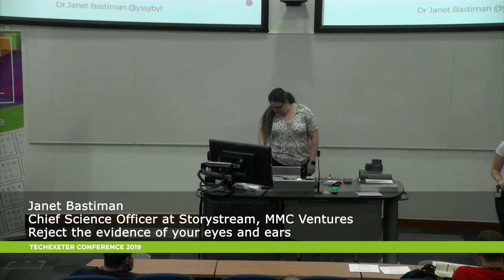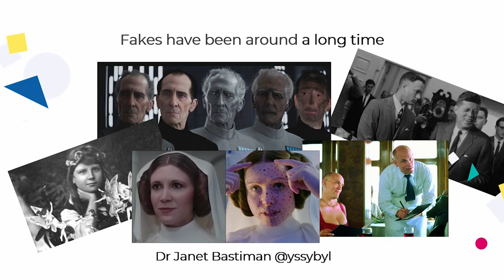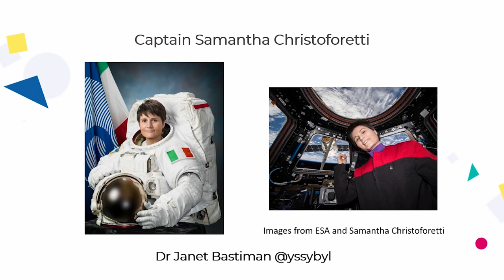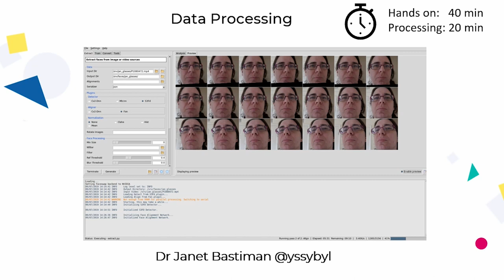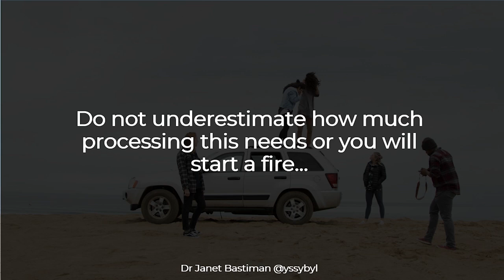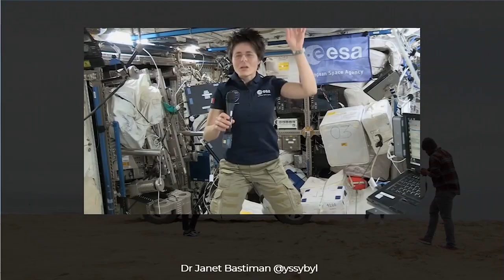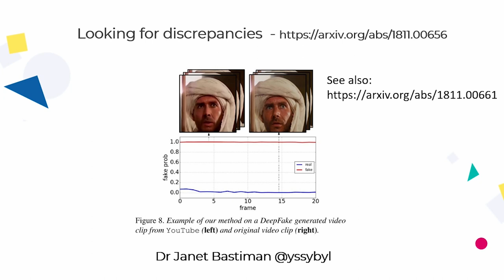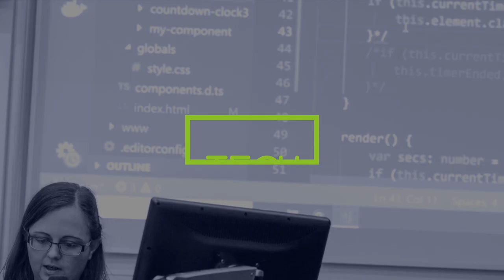Janet Bastiman - Reject the evidence of your eyes and ears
Janet Bastiman, Chief Science Officer at Storystream, MMC Ventures, talks at the 2019 TechExeter Conference.